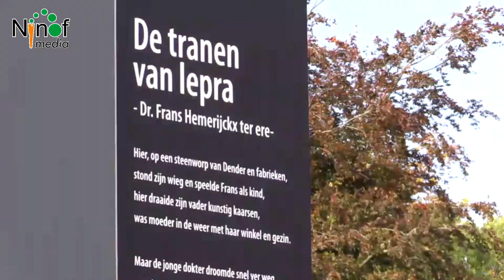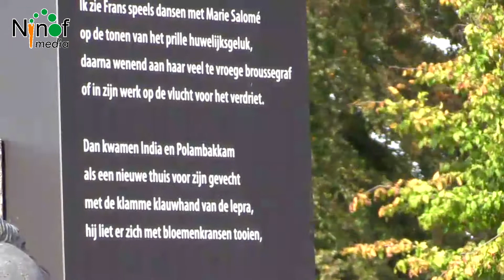Dr Hemerijckx passend herdacht 50 jaar na zijn overlijden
NINOVE  - Dr Frans Hemerijckx werd op passende wijze herdacht 50 jaar na zijn overlijden.

Op 15 oktober 1969 overleed in een ziekenhuis in Leuven de Ninoofse ‘melaatsendokter’ Frans Hemerijckx. Zondag 13 oktober, 50 jaar na zijn overlijden, bracht zijn geboortestad hulde aan één van de meest tot de verbeelding sprekende Ninovieters van de vorige eeuw. Na een herdenkingsviering in de parochiekerk van Ninove volgde een plechtigheid aan het monument ter ere van de dokter op het plein dat naar hem is genoemd.

Het Dr. Hemerijckxcomité, dat al sinds de jaren zestig het leven en het werk van de dokter in deze stad in ere houdt, en het stadsbestuur, betuigden er hun erkentelijkheid jegens Frans Hemerijckx. Hilde Eynikel, auteur van de biografie ‘Spreekuur onder een boom’ over de dokter, was gastspreker.

Een vertegenwoordiger van de Damiaanactie loofde het werk van de Ninovieter en kondigde aan dat er voortaan tweejaarlijks een award zal uitgereikt worden aan personen die zich op wetenschappelijk vlak inzetten in de bestrijding van lepra.

Het gedicht ‘De tranen van lepra’, dat stadsdichter Willie Verhegghe in 2006 schreef, werd gevisualiseerd aan het monument en door Verhegghe vergedragen.

De viering eindigt met een receptie in de Hemerijckxkamer in het stadhuis.

Wie was dokter Hemerijckx?

Frans Hemerijckx (19 augustus 1902, Ninove - 15 oktober 1969, Leuven) specialiseerde zich als jonge dokter in tropische geneeskunde en trok naar het toenmalige Belgisch Kongo.

Hij bouwde er vanuit Tshumba in de provincie Kasaï een systeem van ambulante verpleging van melaatsen uit. Daardoor konden de zieken in hun eigen dorp blijven wonen. Daarnaast werkte hij ook in de traditionele melaatsenoorden en stichtte hij in Dikungu een nieuwe lepra-gemeenschap. In 1954 zette hij op vraag van koning Leopold III in Polambakkam in het zuiden van India een ‘Belgian Leprosy Centre’ op.

Hemerijckx bleef er tot 1965 de werkzaamheden coördineren. Hij verzamelde wetenschappelijke gegevens over de ziekte en vervaardigde eigenhandig prothesen voor de melaatsen. De laatste jaren van zijn leven werkte Frans Hemerijckx voor de pas opgerichte Damiaanactie. Hij hield talloze voordrachten over lepra en stond voortdurend in de bres voor hulp aan de zieken.

Frans Hemerijckx is ereburger van Ninove. Hij wordt wereldwijd erkend om zijn grote en vernieuwende kennis inzake de behandeling van lepra.